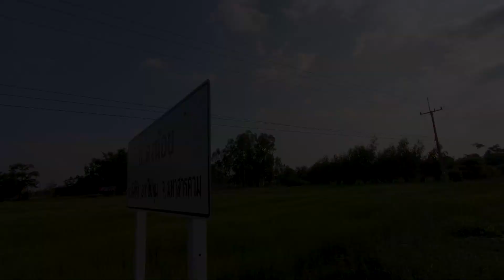ต้มส้มเปรตไหล สมุนไพรเน้นๆ กินกับปิ้งปลาค่อใหญ่โอบเกลือแซ่บๆ